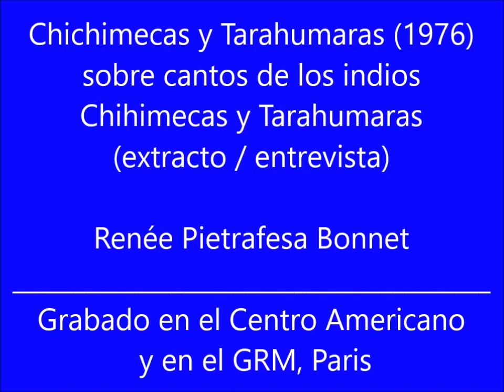Chichimecas y Tarahumaras (1976) sobre cantos de los indios Chihimecas y Tarahumaras (extracto 2'42)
Compositora: Renée Pietrafesa Bonnet (4'50)
Grabado en el Centro Americano y en el GRM, París

"Tenía unas grabaciones muy lindas de los indios Chichimecas y de los indios Tarahumaras. Así, no, podia hacer una obra en la cual hacia, primero, yuxtaponer el canto de los Chichimecas que es muy poético y muy dulce, con el aspecto pulsación rítmica mucho más violenta de los Tarahumaras que son indios no tan dulces, más agresivos, y que ese contraste sonoramente me interesó mucho y al mismo tiempo daba como una especie de mensaje..."

19/07/1998: CX6, RNU - "Música y Músicos del Uruguay", encuentro conducido por Jorge Ángel Arteaga. Emisión radiofónica CX6, Radio Nacional Uruguay (RNU), Radio Clásica, Sodre